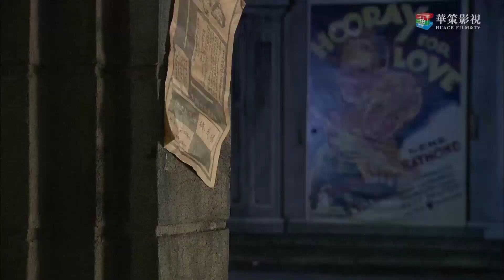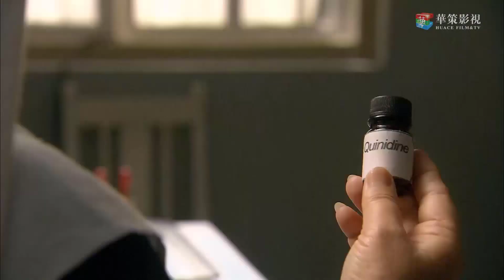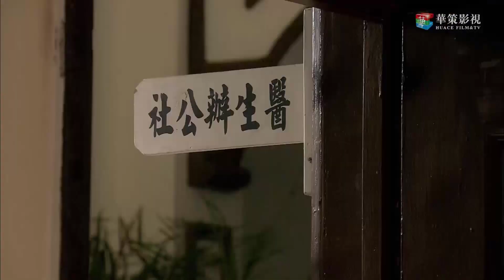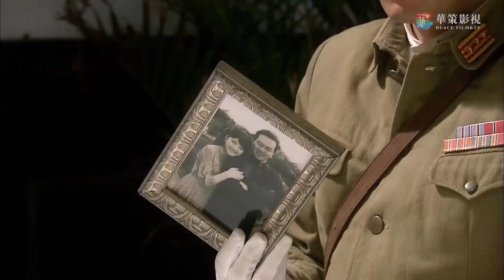SÁT THỦ CHI VƯƠNG TẬP 6 | Phim Bộ Kháng Nhật Mới Nhất 2022